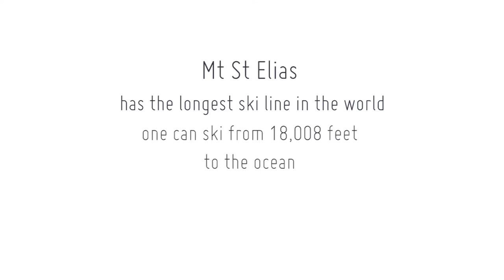Mt St Elias - A sea to summit expedition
The south side of Mt. St. Elias, located on the border of Alaska and Yukon Territory, has the longest vertical ski run in the world. From the ocean this mountain shoots up to 18,008'. Janelle Smiley, Jed Porter, and myself started from the ocean, climbed to the top, and skied about 13,000' of Harvard Route.
All footage shot on site, during our ascent and descent.